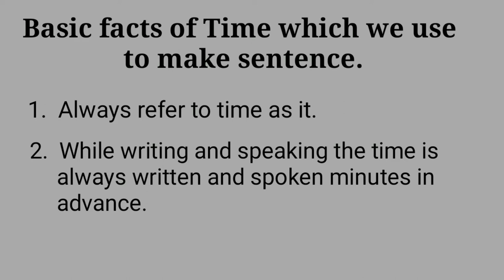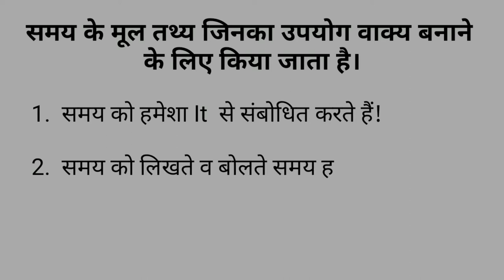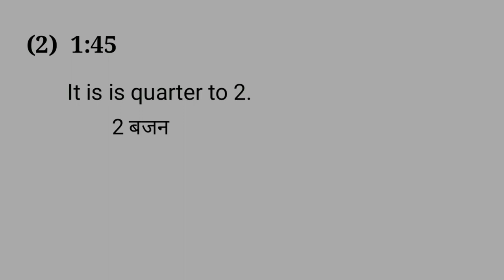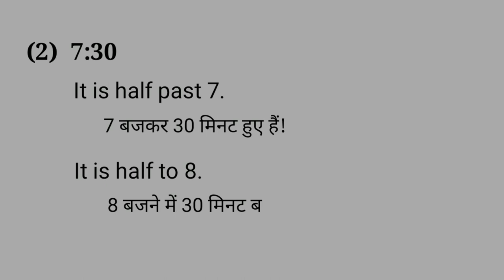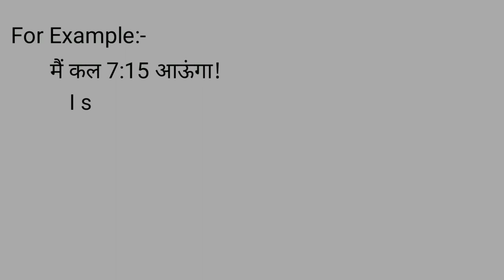How to use time for speaking ? बोलते वक्त समय का सही प्रयोग कैसे करें?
কথা বলার জন্য সময় কীভাবে ব্যবহার করবেন?
બોલવા માટે સમયનો ઉપયોગ કેવી રીતે કરવો?
സംസാരിക്കാൻ സമയം എങ്ങനെ ഉപയോഗിക്കാം?
बोलण्यासाठी वेळ कसा वापरायचा?
कसरी बोल्नको लागि समय प्रयोग गर्ने?
ਬੋਲਣ ਲਈ ਸਮਾਂ ਕਿਵੇਂ ਵਰਤਣਾ ਹੈ?
பேசுவதற்கு நேரத்தை எவ்வாறு பயன்படுத்துவது?
మాట్లాడటానికి సమయాన్ని ఎలా ఉపయోగించాలి?
بولنے کے لئے وقت کا استعمال کیسے کریں؟

My Other Video Links is given below:-